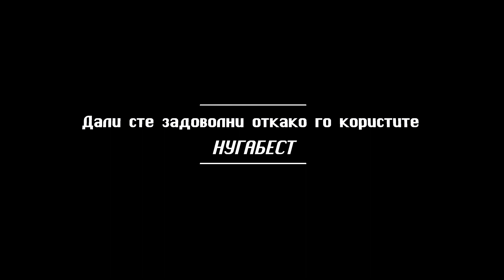Nugabest iskustva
Filmed & Edited by:
MEGA PRODUCTION - Ohrid